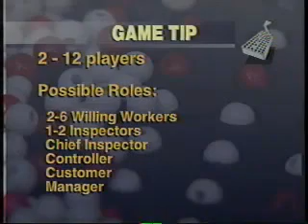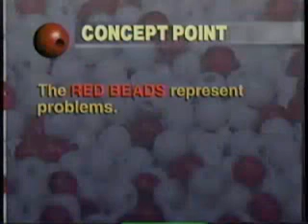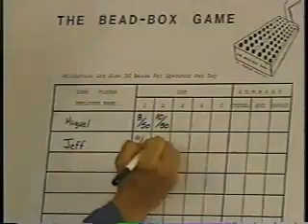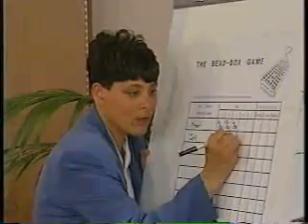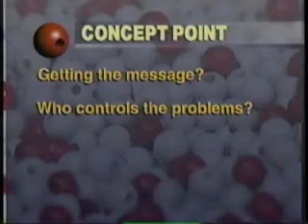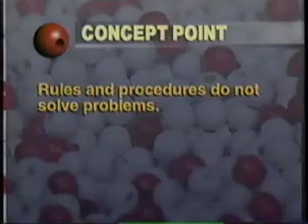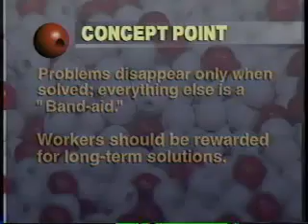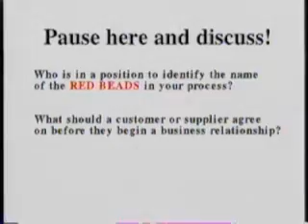Part 1 - Dr. Deming Red Bead Experiment - Learn to Live the Talk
Part 1 of 2 parts - discussion about the Dr. W. Edwards Deming Style Red Bead Experiment.

Available on VHS tape and DVD. Beyond TQM - Learn to Live the Talk.